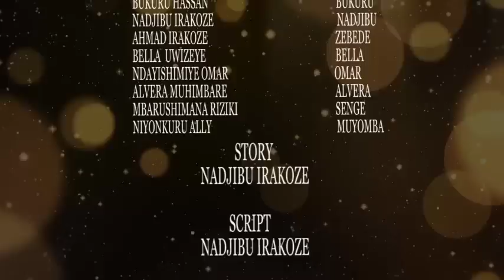INDYANE SERIES SO1 EP10 //😪 shangazi ivyiwe biramenyekanye